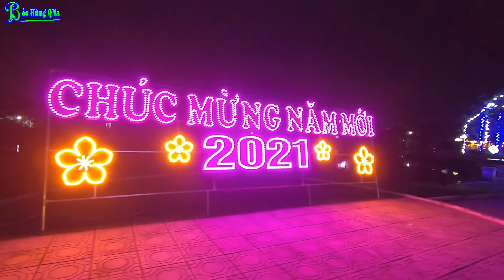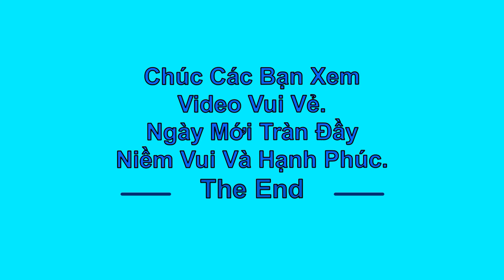Tết Việt - Những Ngày Cận Tết Xuân Lung Linh